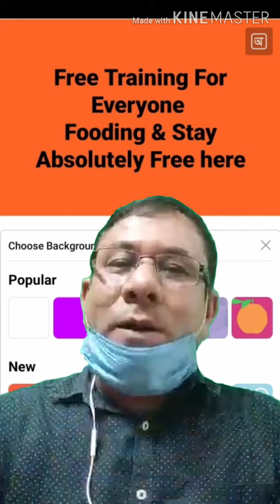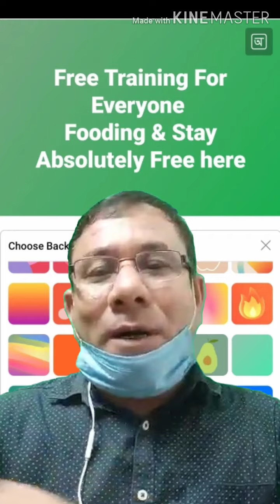Agarbatti making Business Free Traning in West bangal-6296197143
ধূপকাঠি তৈরির ব্যবসা , agarbatti making business,zero investment business,home base business idea,
CHAMPAPUKUR, BASIRHAT, NORTH 24 PARGANAS, PIN 743291
WESTBENGAL , INDIA